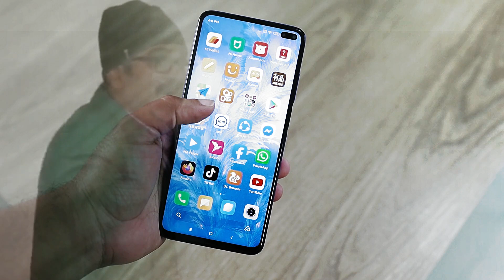तुम बस लक्ष्य पर ध्यान दो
THIS IS FANPAGE OF AVADH SIR.